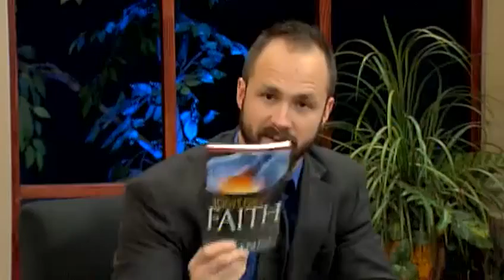Dr. David Yanez on Nite Line (October 20, 2015)